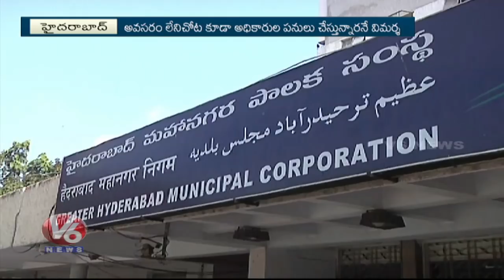Special Report Over Encroachments In Footpaths Tenders At Hyderabad | V6 News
Special Report Over Encroachments Of Footpaths Tenders In Hyderabad.